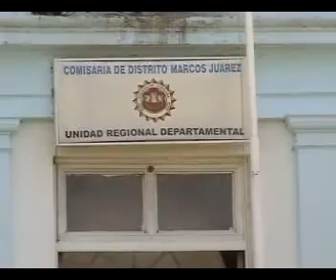CRIO. DANIEL CUFRE, POLICIALES DEL FIN DE SEMANA